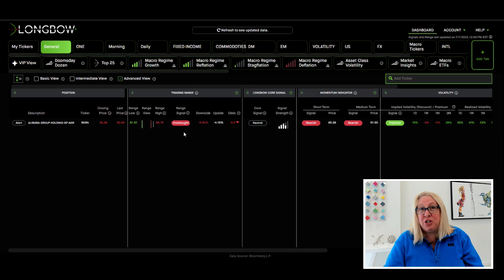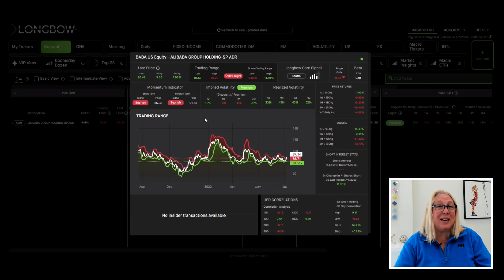Longbow's After the Open with Nadine Terman | July 7, 2023